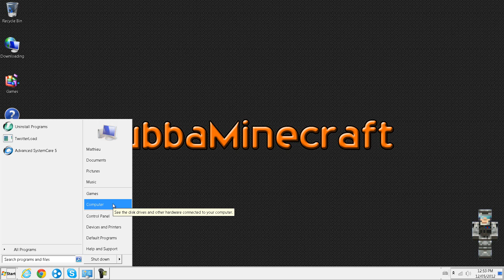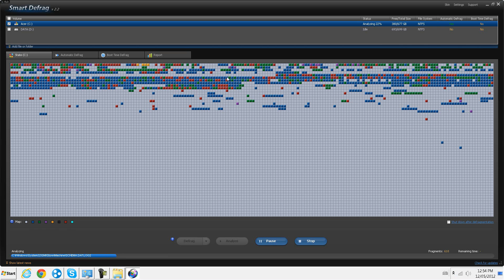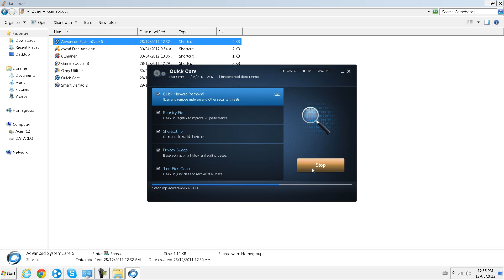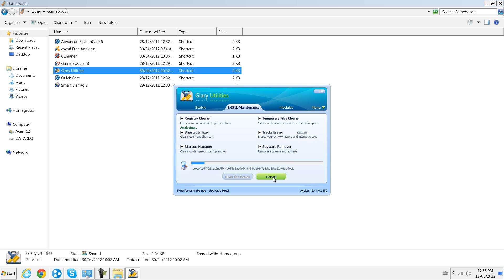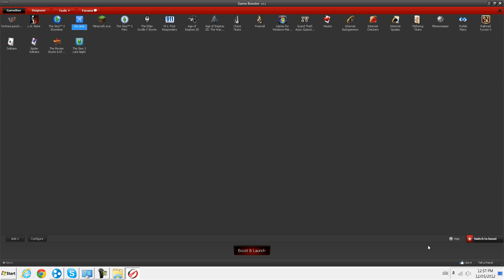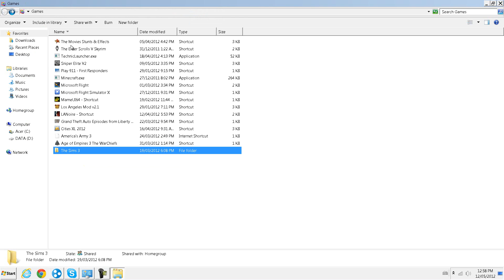How To Make Your Computer Faster Windows 7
this tutorial will show you how to make your computer faster with a windows 7 operating system.